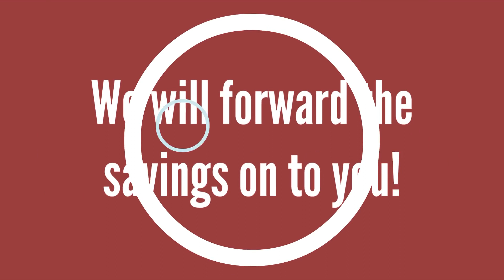2021 Washington DC School Tours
2021/22
Field Trips to Washington, D.C., New York, Philly, Williamsburg, Boston, and more!
Classical Educational Tour Family Based Company
Chaperones travel free!!!

::::::::::::::: REVIEWS:::::::::::::::::::::::::::

"Lorna is exactly what you want in a tour guide. I expected her to be knowledgeable about the historical sites of Washington DC. Where she excelled is how easily she edited schedules on a dime if things such as inclement weather or unexpected closings occur. Great personality, kind...definitely felt like family by the end of the trip."
Middle School Tour with 110 people over 4 days

"Lorna did an outstanding job showing our students and chaperones around the city. Lorna was a wealth of knowledge and kept our middle schoolers and adults alike entertained. I would highly recommend her to others looking for a great tour!"
Middle School Washington DC Tour

::::::::::::::: ABOUT US:::::::::::::::::::::::::::

We are a family, we are a small family business with no greed on our souls. We treat each traveller as our own family member. We love that we are not corporate, we love that we are small and that we do not take many accounts per year because we want to focus on quality and not quantity. We want to be there for you every step of the way.

Our Experience
We have over 20+ years experience guiding, creating and making dreams come true to so many schools & families. Our team of tour guides are some of the top tour guides in the industry.

We guide you every step:
Tours should be stress free. From the beginning we will help you create an itinerary that is right for you and your group. What makes us unique is that the tour consultant that will be organizing your tour is also your Tour Guide. During your tour, your Guide will make sure that everything is running smoothly, engaging the group and enriching their experience.

Your Safety:
We are in constant contact with industry leaders in safety and security, conducting strict vendor and transportation audits. With our support and travel insurance options we have you covered all the way.

We cover your Investment:
Things happen, it's part of life. As much as we hope nothing happens on your travels, sometimes life happens. That's we include on every of our domestic tours our Cancel At Any Time insurance. Cancel for any reason and get refunded 75% of your trip cost.